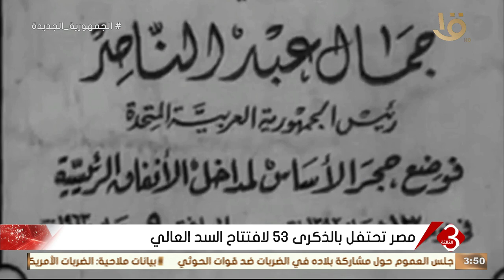اليوم.. ذكري ميلاد الزعيم الراحل جمال عبد الناصر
نشرة الثالثة | اليوم..  ذكري ميلاد الزعيم الراحل جمال عبد الناصر